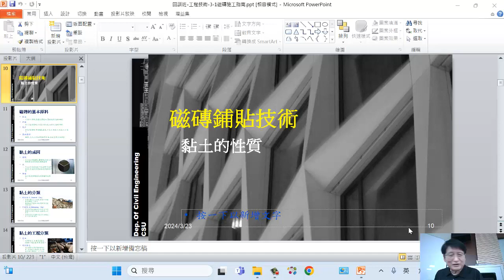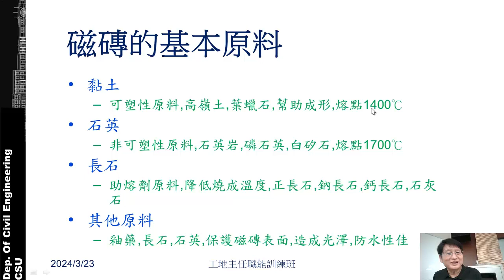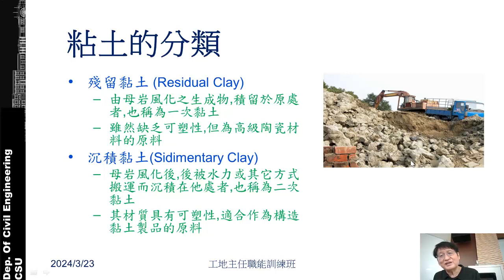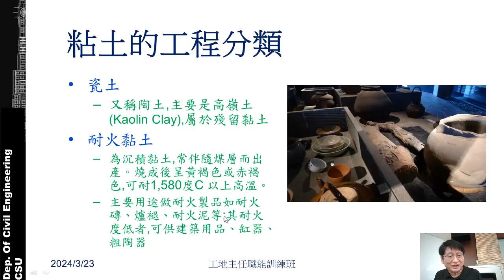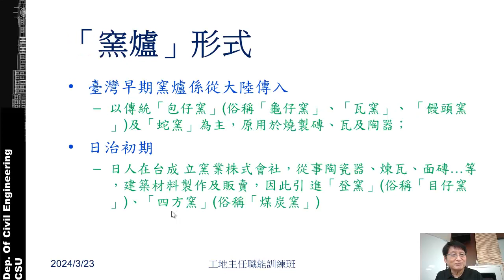磁磚施工 [02] 磁磚的原料